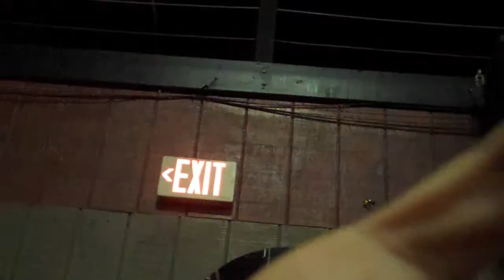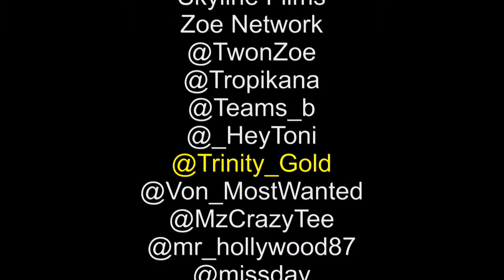SOCIALITE TV-"THE SOCIALMIXER"/TRINITY GOLD BEHIND THE SCENES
SOCIALITE TV THE SOCIAL MIXER ALSO TRINTY GOLD BEHIND THE SCENES BEFORE THERE FIRST PREFORMENCE IN 2012